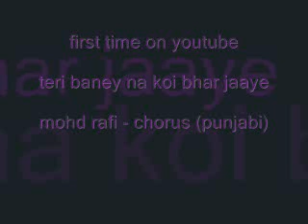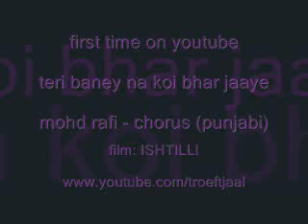teri baney na koi bhar jaaye mohd rafi - chorus ISHTILLI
rare punjabi song